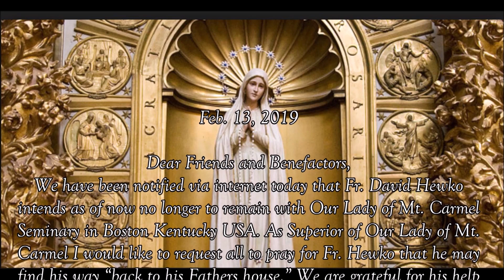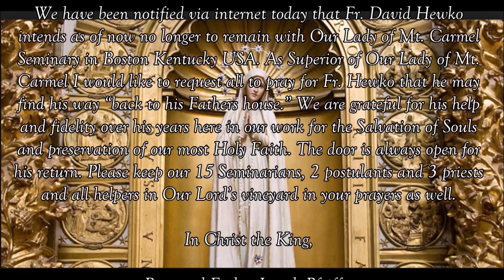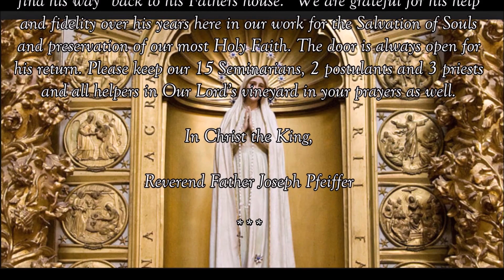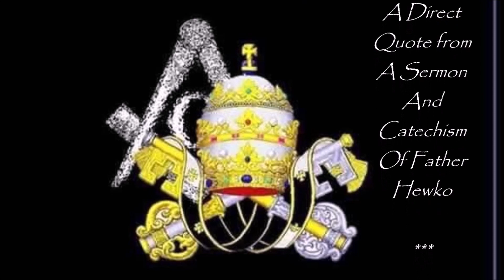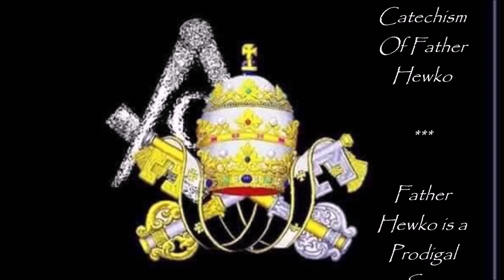Charity, Charity, Charity: Above All Else Charity